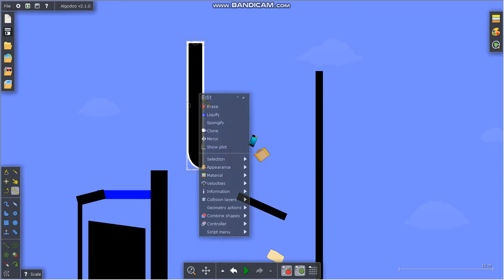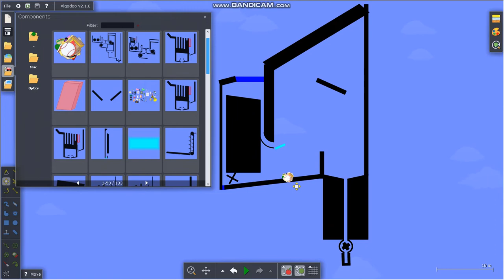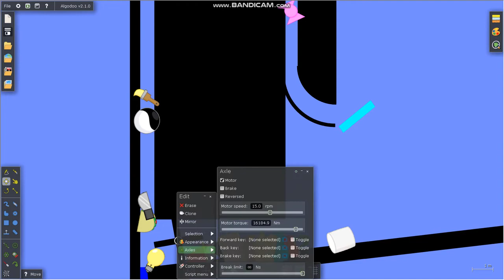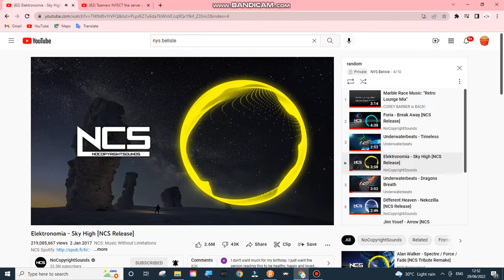ii marble race part2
part 2 thats all